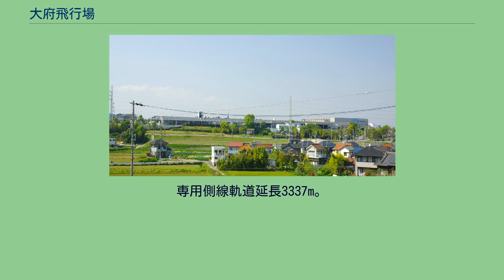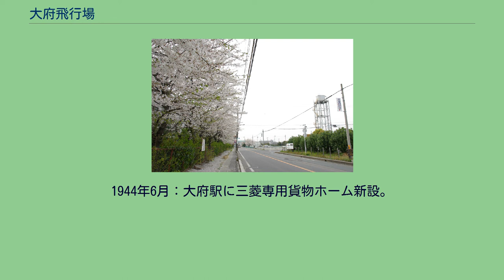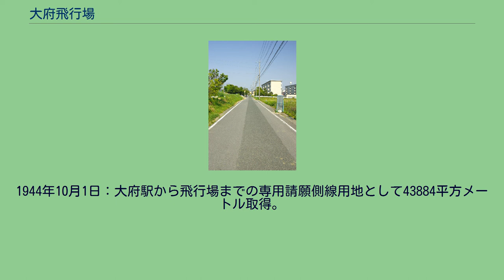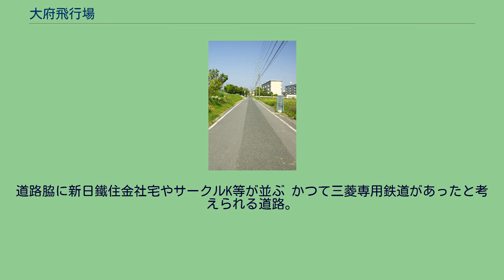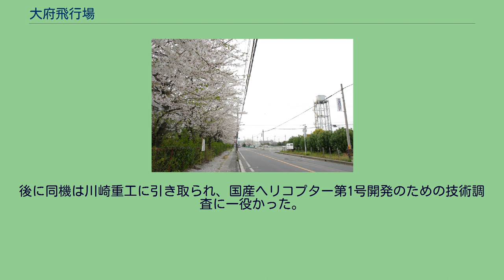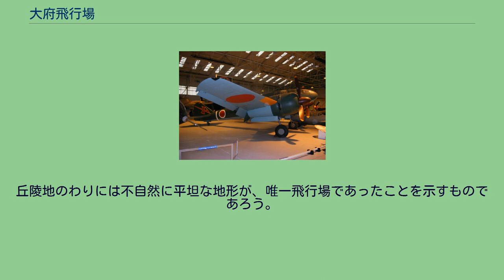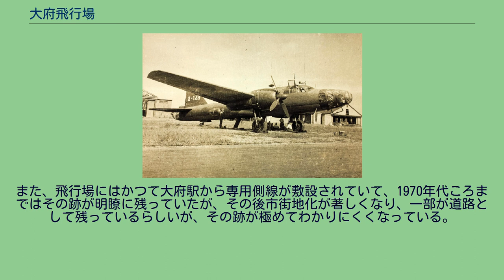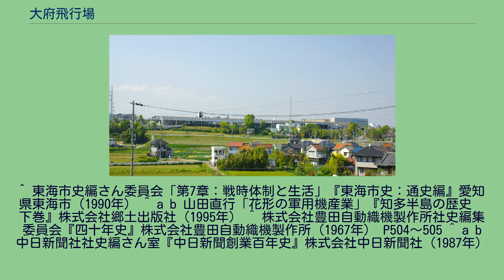大府飛行場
大府飛行場（三菱航空機知多工場）跡。
（国土画像情報（カラー空中写真）：国土交通省に、滑走路・工場等をオーバーレイ） 大府飛行場（おおぶひこうじょう）は、かつて愛知県大府市と東海市にまたがる地区にあった飛行場である。
別名：知多飛行場。
現在の知多半島道路 大府東海インターチェンジの北側一帯に展開していた。
零式艦上戦闘機を代表とする数々の航空機製造で名をはせた三菱重工業名古屋航空機製作所（現：名古屋航空宇宙システム製作所）は、古くから名古屋市の大江工場に生産拠点を設けていた（2014年12月まで三菱航空機（2代目）の本社も設けられていた）。
当時三菱による生産機の輸送は、大江工場で作った機体を牛車・馬車・トラックに分載し、岐阜県の各務原飛行場に運ぶという非能率で非合理な方法に頼っていた。
双発機の場合、胴体は牛2頭で曳いた。
左右の主翼は荷車に枠を組んで立てかけ、牛が1頭ずつで曳いた。
尾翼なども枠組みで2つに分け、それぞれを1頭の馬で曳いた。
エンジンと付属部品は2台のトラックで運んだ。
したがって1機運ぶのに合計4頭の牛、2頭の馬、2台のトラックが必要だった。
加えて、道は狭くてでこぼこで、休み休み行くので、各務原までの48kmを24時間も要した。
中でも小牧から犬山にかけての狭い道路では牛車や馬車で曲がるのは容易でなく、牛・馬をはずして人力で台車を持ち上げ向きを変えた。
主翼は立てて運ぶので、風のある日は、前に進めず、風が治まるまで人・牛･馬ともうずくまって待つしかなかった。
これを少しでも早く解消するために、近隣に滑走路付きの組立工場の設置が迫られた。
当時の知多郡大府町と三菱重工業名古屋航空機製作所が密接な関係を持つようになったのは、1941年（昭和16年）10月からである。
1941年（昭和16年）10月15日、三菱は大府町と隣接の知多郡上野町（現東海市）にまたがる丘陵地帯におよそ570万坪（19平方キロメートル）の土地を取得し、17日に「知多飛行場および知多工場」として起工式を挙行している。
この土地の買収には当時の酒井町長をはじめ、町議会の労に負うところが大きかった。
知多丘陵地の山を削り、谷を埋める大工事であった。
建設にあたって知多郡・愛知郡・碧海郡などの各種団体、町村奉仕団、中国捕虜を使役して、スコップ・一輪車・モッコで日々数千人で造成したが、遅々として進まなかった。
なお、勤労奉仕に対し軍当局から若干の謝礼金が出された、とあり、全くの無償労働ではなかったようである。
百式司令部偵察機三型（キ46-III、RAF博物館）。
四式重爆一型（キ67-I） 中島飛行機半田製作所の滑走路跡（1982年の国土交通省 国土地理院 地図・空中写真閲覧サービスの空中写真を基に作成）。
半田市中午町、中億田町付近。
写真左上から右下方向に滑走路がある。
起工して30ヵ月後の1944年（昭和19年）4月6日にようやく飛行場が竣工した。
大府飛行場は三菱にとって永年の夢が実ったものだった。
各務原飛行場から飛来した九九式艦上爆撃機と三菱MC-20の2機によって初の離着陸テストが行なわれ、見事に成功した。
完成した飛行場は合計66万平方メートルの建物に3800台にのぼる工作機械が備えつけられ、「三菱航空機知多工場」、または「三菱第五製作所」、または「三菱航空機知多整備工場」と呼ばれた。
知多工場は各地の工場で作られた飛行機の主要部品を集めて組み立てる最終の工場であり、試験飛行をして、軍へ引き渡す役割を持っていた。
エンジンは名古屋市東区大幸町の発動機製作所から運ばれたし、主翼部分や胴体、尾翼部分は名古屋市港区大江町や岡崎、一宮の工場などからトラックと鉄道で輸送した。
1944年秋以降、国鉄（現・東海旅客鉄道（JR東海））大府駅から三菱専用側線が敷設され、鉄道による部品の搬入が可能となった。
専用側線軌道延長3337m。
工事費735000円。
飛行場への進入が急勾配のため、スイッチバック方式となっていた。
組立工場のラインは2本で、いつも10機前後を流れ作業で組み立てていたが、最初は三菱MC-20と百式司令部偵察機だった。
ラインはまもなく四式重爆撃機（飛龍または飛竜）が占めるようになった。
戦局が急を告げる中で、月産60機を突破したことが2度あったが、テス...